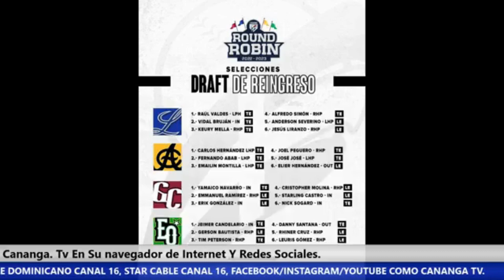¿Quién eligió mejor en el Draft de Reingreso Lidom?